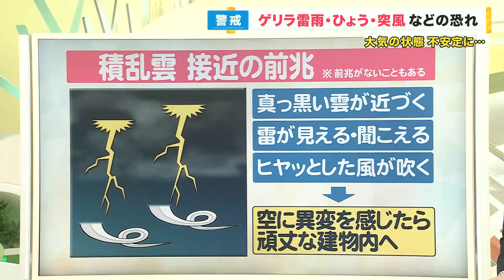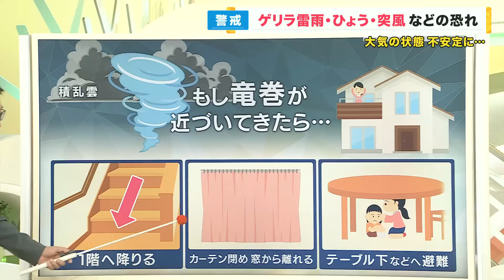【中継】川増水で男性流され、突風で物置飛ぶ… 大気が“不安定な状態” 片平気象予報士「雷雲発生しやすい危険な状態」【関西テレビ・newsランナー】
メインキャスター：吉原功兼
情報キャスター：竹上萌奈・谷元星奈・橋本和花子
フィールドキャスター：坂元龍斗
気象予報士：片平敦
解説デスク：神崎博・加藤さゆり